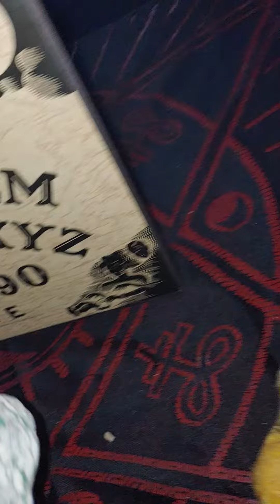Haunted doll with her toy that's also Haunted